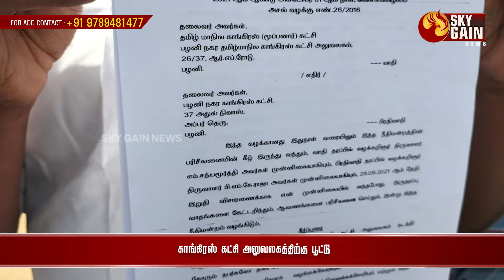காங்கிரஸ் கட்சி அலுவலகத்திற்கு பூட்டு | Sky Gain News